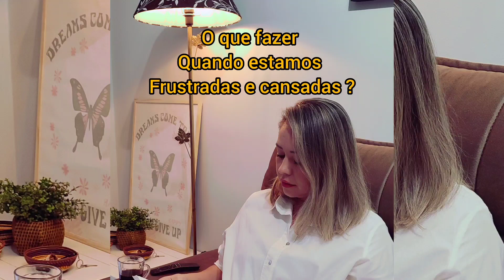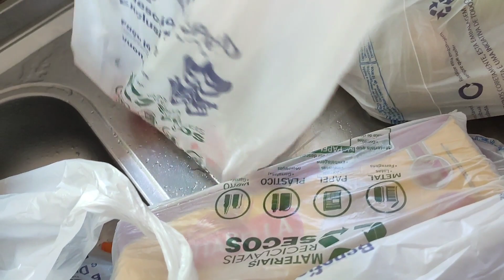O que fazer quando nos sentimos frustradas e desanimadas?😔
Músico: Summer Soul